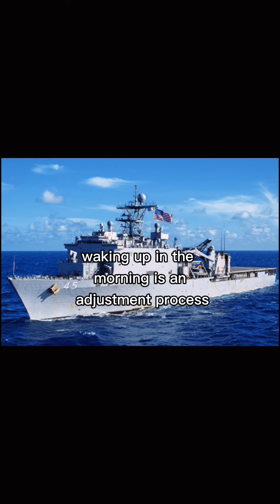MILITARY COURTESY AND DISCIPLINE ( Roleplay)